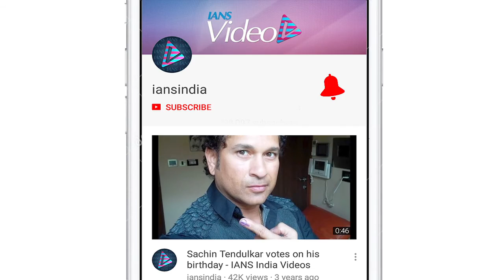Not Akshay, Arnold was Director’s first choice for ‘2.0’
Akshay Kumar is the Khiladi of hindi film industry as he was seen in many positive roles in comedy and socially relevant movies. Now, Director of the film S. Shankar revealed that Akshay was not the first chocie for the Antagonist role in the film ‘2.0’.  The film will also see Rajinikanth and amy jackson in leads.